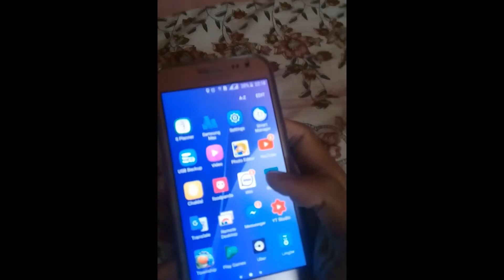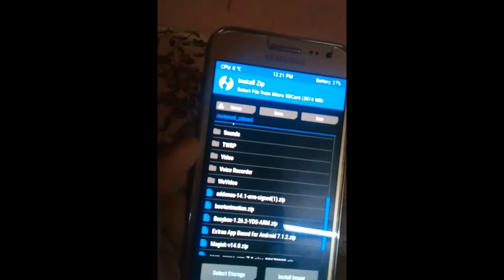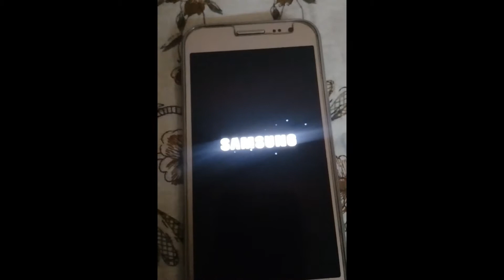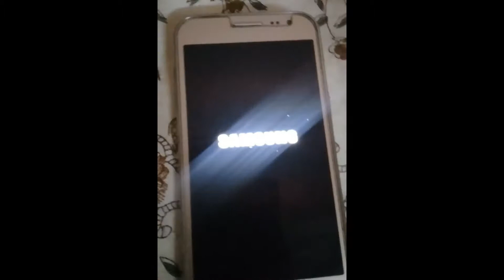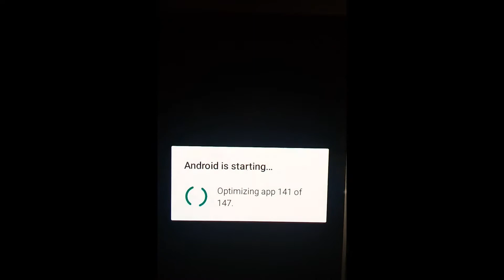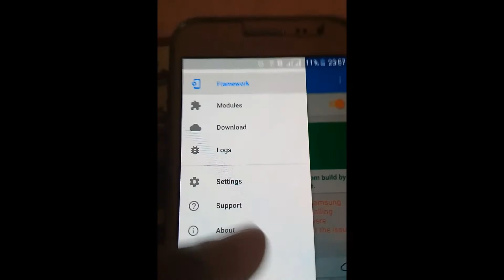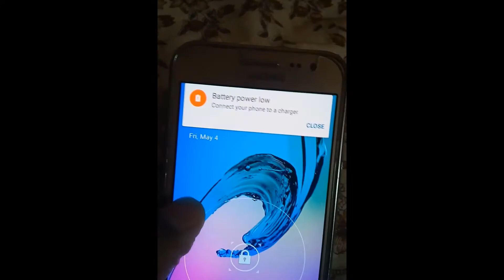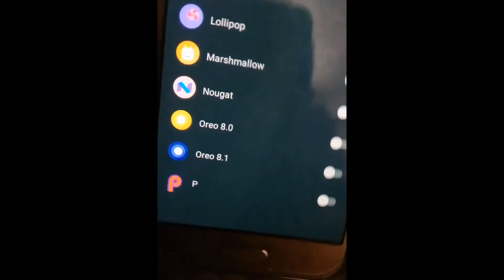HOW TO INSTALL XPOSED FRAMEWORK ON SAMSUNG GALAXY J2(SM-J200H/G/F/Y/M/ANY MODEL) IN BENGALI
Hi everyone!
In this video, I am going to show you how to install Xposed Framework on Galaxy J2. It works both on J23G and J2LTE!
WARNING:YOUR DEVICE MAY BE BRICKED IF DONE UNCONSCIOUSLY. TAKE A NANDROID BACKUP BEFORE DOING IT!
Uninstaller ZIP (download latest version ONLY ZIP, NOT WITH .ASC EXTENSION)
Get hundreds of Xposed Modules from Xposed Module Repository:
repo.xposed.info
In the video, I have made the speed fast by some percentages. There might be some text problems in the video. Sorry for that. But follow the video, you may be successful!